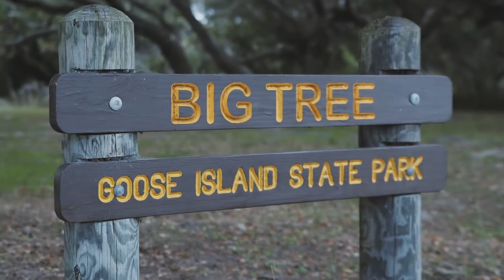Rockport Round 2